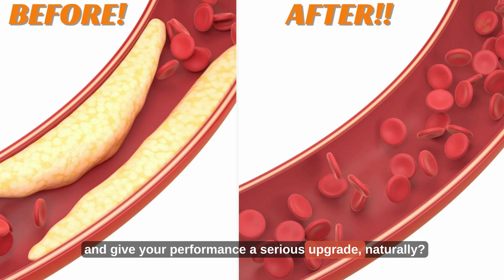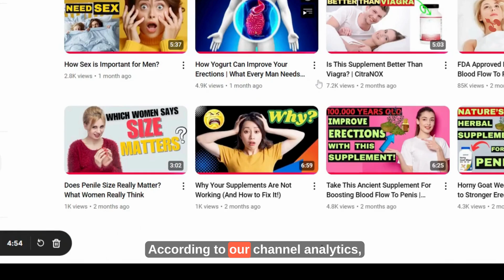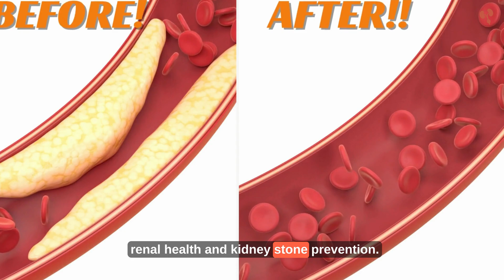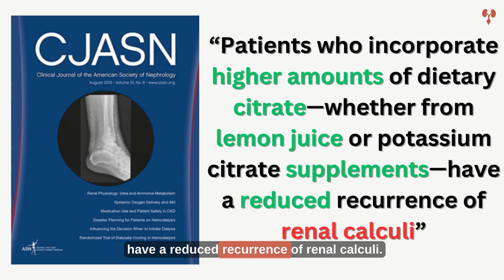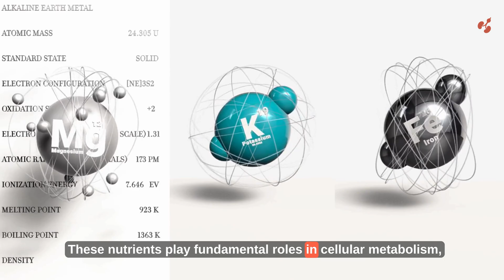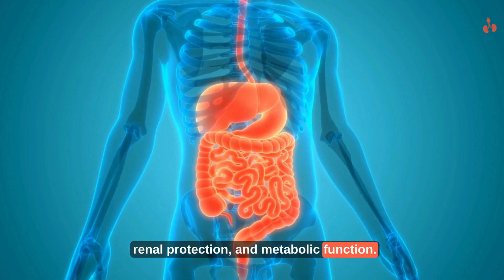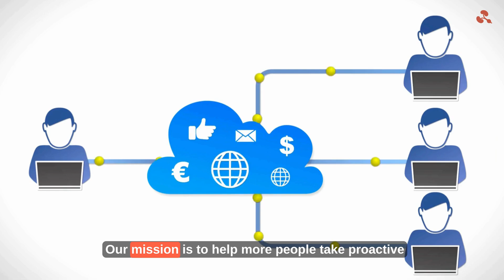UROLOGIST Explains: Top Nutrient Dense Fruit To Clear Penile Arteries & Kidney Health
Eat This Fruit Daily to Avoid Erectile Dysfunction (ED) & Kidney Stones | Vitamin C, Citrates & More Explained by a Urologist

Discover the scientifically-backed benefits of the Sicilian lemon — the most nutrient-dense fruit in the world and a powerful ally in the natural prevention of kidney stones. 🍋

In this video, a specialist urologist, reveals how the nutrients in Sicilian lemon — especially vitamin C and natural citrates — play a crucial role in reducing the formation of kidney stones, improving digestion, enhancing iron absorption, and strengthening your immune system.

Based on a major study from William Paterson University in New Jersey, this video breaks down the latest health research surrounding this superfruit and how it ranks among the top healthiest foods on the planet. Whether you're looking to support your renal health, boost your overall metabolism, or simply include more nutrient-rich foods in your diet, this is a must-watch.

✔️ What You'll Learn:

The #1 fruit for kidney stone prevention
How citric acid from lemon increases urinary citrate
The role of vitamin C in iron absorption
How antioxidants in lemon support anti-aging
Easy ways to add Sicilian lemon to your daily diet
🔍 Key Topics Covered: kidney stones, nephrolithiasis, lemon health benefits, citric acid, vitamin C foods, prevent kidney stones naturally, doctor explains kidney health, urologist advice, Sicilian lemon nutrition, how to use lemon for kidney stones

📍Follow for weekly videos on urology, preventive health, and clinical nutrition.